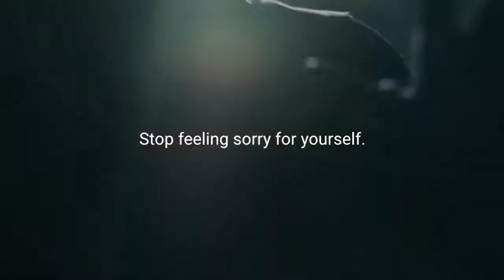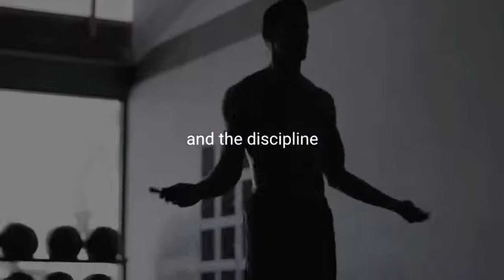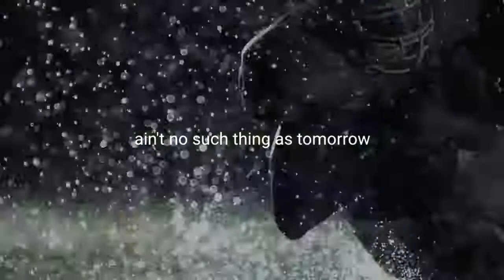NO EXCUSES - Best Motivational Video